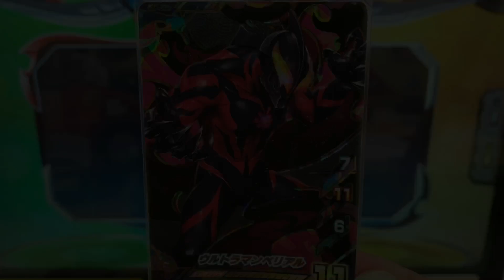【ダークヒーロー vs ダークヒーロー】ルーブノキズナ◆ウルトラマンフュージョンファイト #168『黒の超絶』★×10［ベリアル×ジャグジャグvsオーブダーク×ダークザギ］ULTRAMAN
①ウルトラマンベリアル
②ジャグラスジャグラー

③ゴモラ
④レッドキング

◆ミッション◆
『黒の超絶』

◆対戦相手◆
ウルトラマンオーブダーク
ダークザギ

ULTRAMAN R/B
ウルトラマンルーブ
ULTRAMAN ROSSO
ウルトラマンロッソ
ULTRAMAN BLU
ウルトラマンブル
ULTRAMAN GEED
ウルトラマンジード
ULTRAMAN ORB